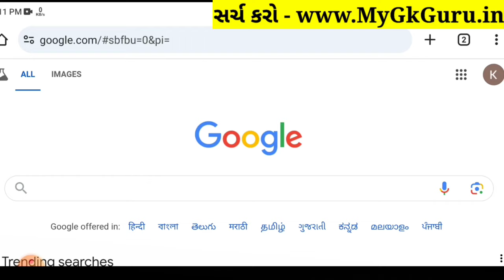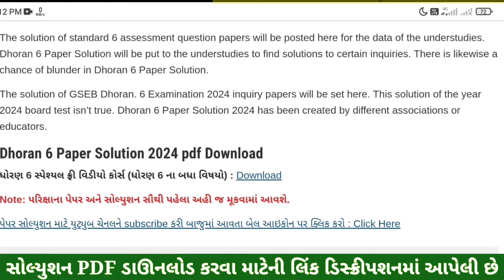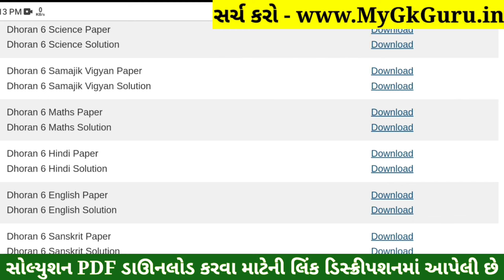💥 Std 6 Hindi Paper Solution 2024 80 Marks, Dhoran 6 Hindi Paper Solution 2024 Std 6, Std 6 Hindi